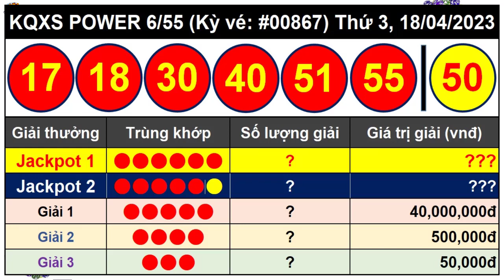Kết Quả Xổ Số Tự Chọn POWER 6/55 Ngày 18/4/2023 - Vietlott 6/55 - Kỳ Vé 867 – VIETLOTT